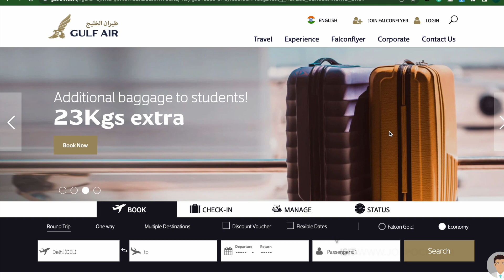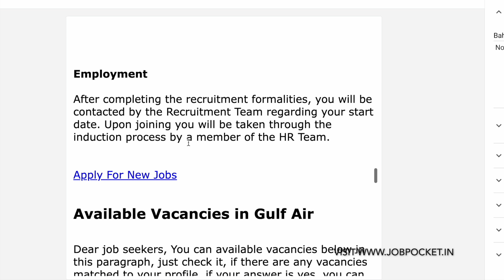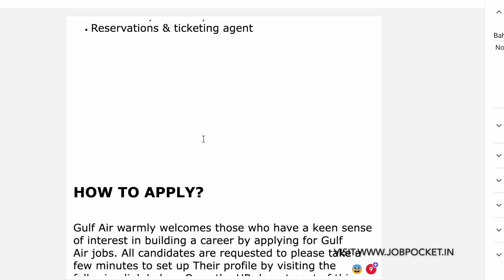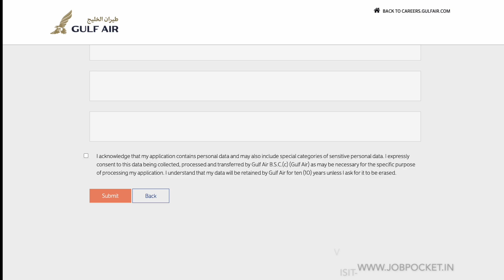Bahrain Airport Jobs 2022| Gulf Air Latest Jobs | gulf Job Vacancy Malayalam | Job Pocket